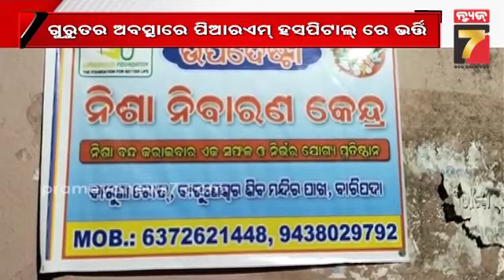ନିଶା ନିବାରଣ କେନ୍ଦ୍ରରେ ଅନ୍ତେବାସୀଙ୍କୁ ମାଡ଼ || Torture Allegation Against Baripada Rehab Centre